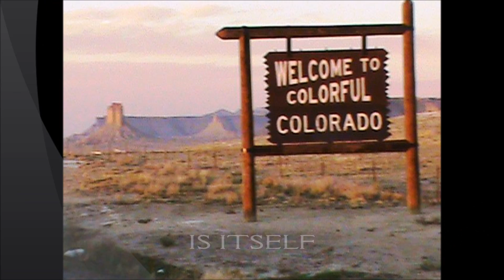Gratitude Day Reflections 2011Thanksgiving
A Reflection On Gratitude Day 2011 Thanksgiving